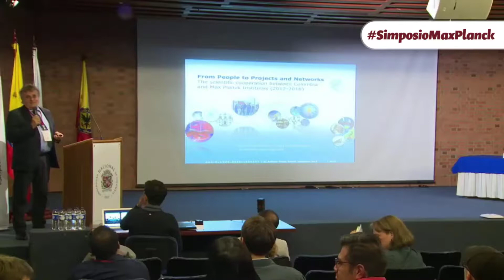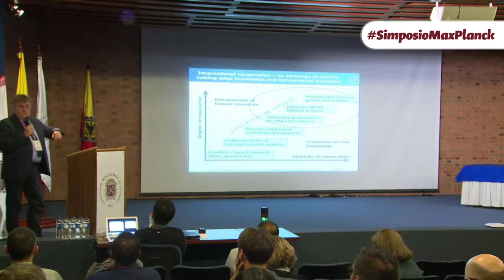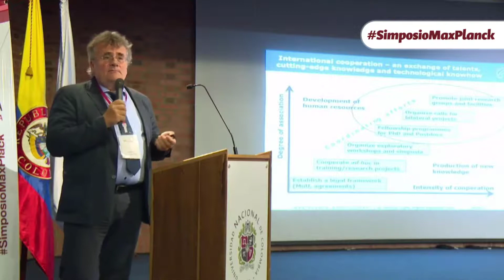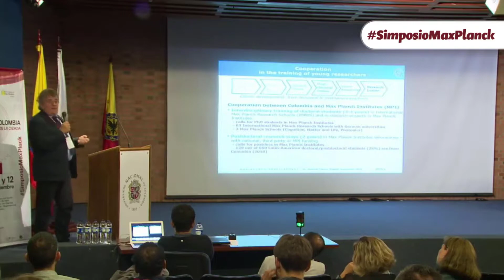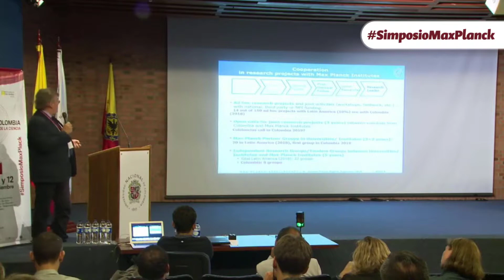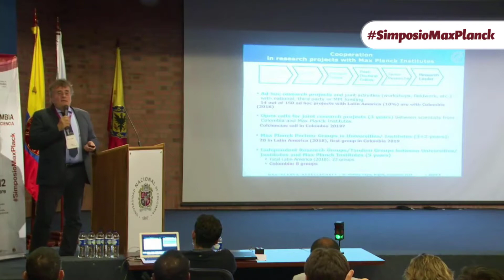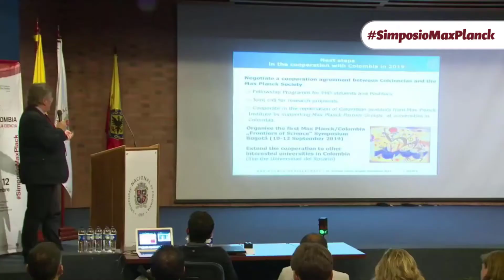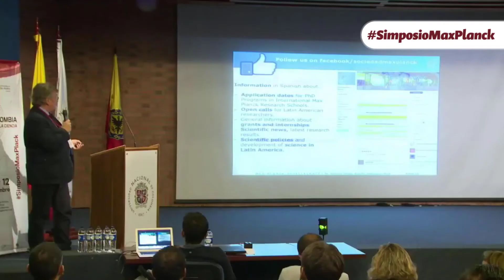SimposioMaxPlanck: Dr. Andreas Trepte - Max Planck Liaison Officer for Latin America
Cooperation with Max Planck